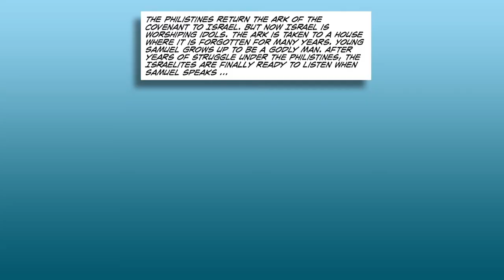God Calls Samuel | The Action Bible Read Aloud | Graphic Novel Bible Stories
"God answers Hannah’s prayer for a son. Based on 1 Samuel 1-3, 4:1-11; 6-7- A Read Aloud from The Action Bible - The Bestselling Children's Graphic Novel Bible

Based on the phenomenal bestseller The Action Bible, illustrated by DC and Marvel Comics artist Sergio Cariello, The Action Bible family of products help preteens understand and connect with the timeless truth of God’s Word. This Graphic Novel Bible is one of the best ways to bring Bible stories alive. This Illustrated children's Bible offers all of the great Bible stories in a new accessible, kid-friendly way.

The Action Bible Heros & Villains:
Full Color Graphic Novel guide to some of the Bible's most curious but sometimes relatable characters

The Action Bible Devotional:
The Action Bible Devotional pairs selected stories from our Illustrated Action Bible with spiritual lessons to strengthen kids' walk and faith.